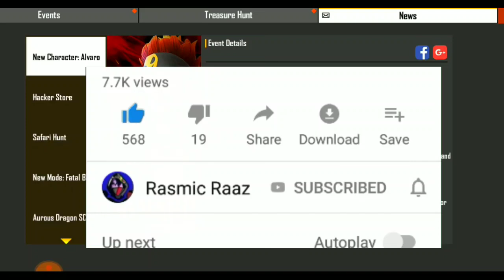Free Fire Free Diamonds || How To Get Free Diamond in Free Fire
Kemcho ?😍

Your queries-